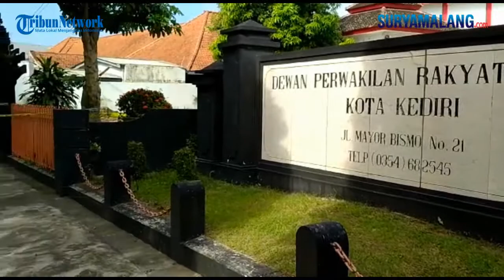Tas Hitam Mencurigakan Diduga Bom Hebohkan DPRD Kota Kediri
KEDIRI - SURYAMALANG.COM
Reporter : Didik Mashudi - Yusuf

Tas warna hitam yang tergeletak di depan halaman Kantor DPRD Kota Kediri membuat heboh petugas security yang berjaga di kantor dewan, Senin (12/4/2021).
Tas mencurigakan karena setelah dibuka sebagian isinya terlihat gulungan kabel dan baterai. Posisi tas hitam ini tergeletak di sebelah selatan depan pagar kantor dewan.
Komandan Regu Security DPRD Kota Kediri Anton Arianto saat dikonfirmasi menjelaskan, penemuan tas warna hitam yang tergeletak di halaman kantor pertama kali diketahui pukul 5.30 WIB.
Bungkusan mencurigakan karena isinya ada gulungan kabel dan baterai serta ada kertas berisi tulisan.
Namun apa isi tulisan yang ada di dalam tas tidak diketahui.
Karena mencurigakan kemudian penemuan tas hitam dilaporkan kepada aparat kepolisian sekitar pukul 6.30 WIB.
Selanjutnya petugas melakukan sterilisasi lokasi dengan memasang police line di sekitar lokasi.
Saat petugas masih menunggu kedatangan Tim Jihandak Brimob untuk melakukan evakuasi tas mencurigakan.
Kantor DPRD Kota Kediri juga dilakukan sterilisasi dan penjagaan ekstrak ketat untuk mengantisipasi kejadian yang tidak diinginkan